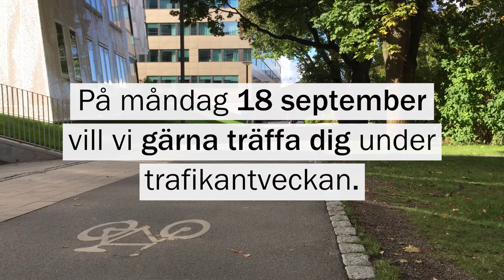Träffa oss under europeiska trafikantveckan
Under europeiska trafikantveckan 16–22 september 2017 kan du bland annat träffa Roger och våra andra medarbetare. Vi vill prata trafiksäkerhet, utomhusmiljö och hälsa för äldre.